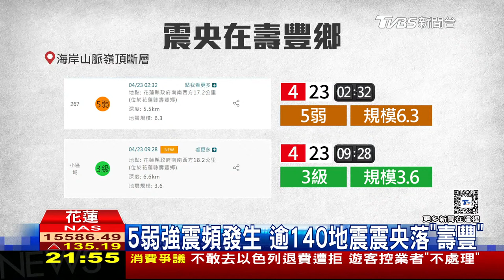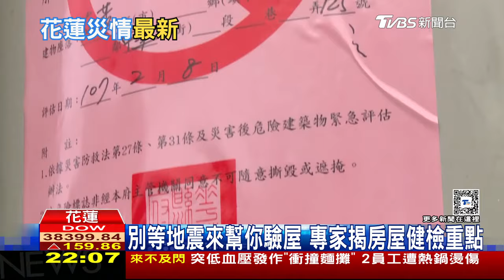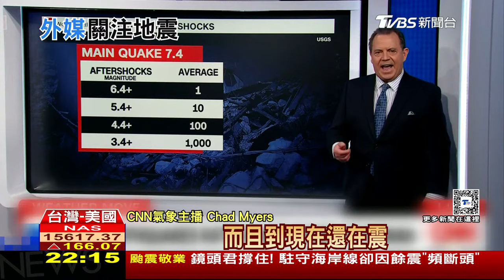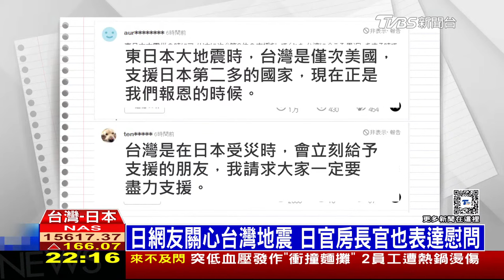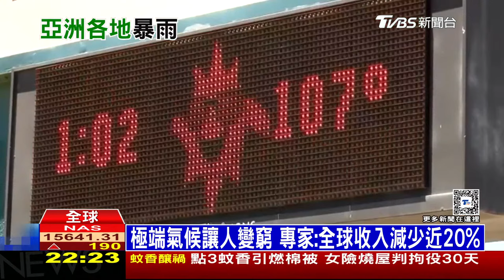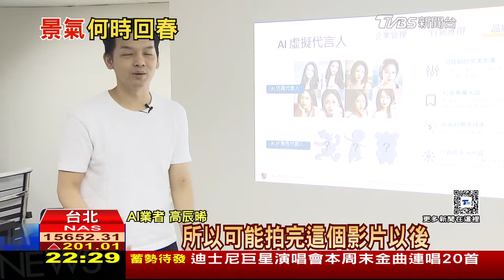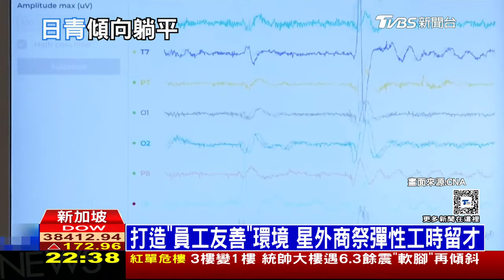花蓮餘震「移至陸上」 密集「群震」一天200起【0423 十點不一樣LIVE】